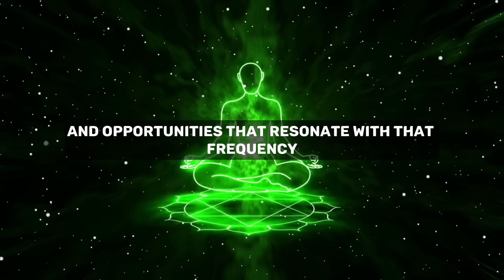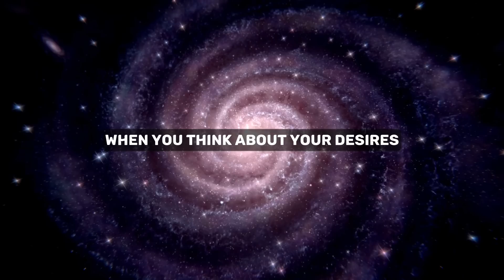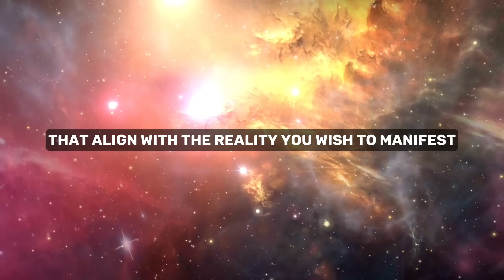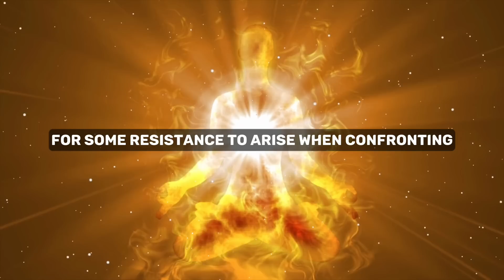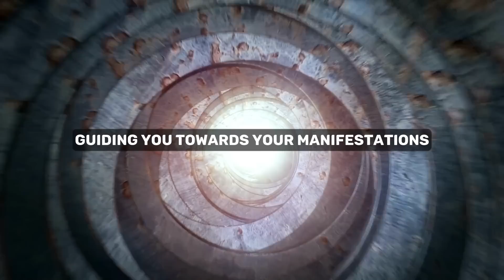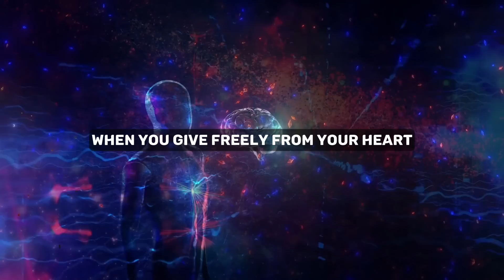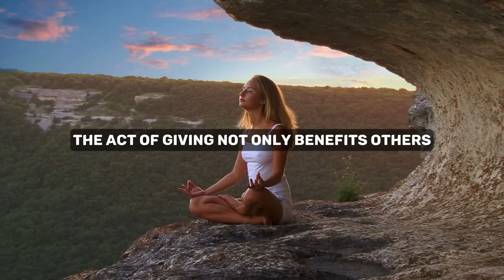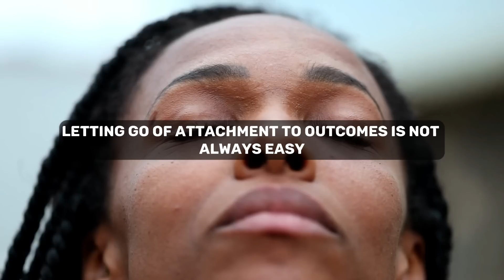Stop Working For Money. Do This Instead & Money Will Flow To You -- Joe Dispenza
Topics Are -